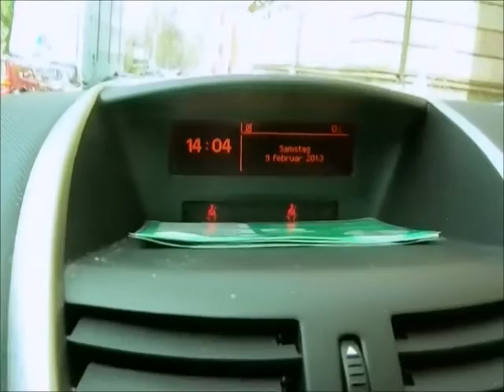ALDI Nürnberg Ostendstraße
Wer nicht bei ALDI einkauft, weil er was gegen Discounter hat, ist selbst schuld: Was man da für wenig Geld im Einkaufswagen hat. Und in bester Qualität.

Übrigens: Das Warenangebot in der Simter Straße in Pirmasens ist größer als das in Nürnberg.